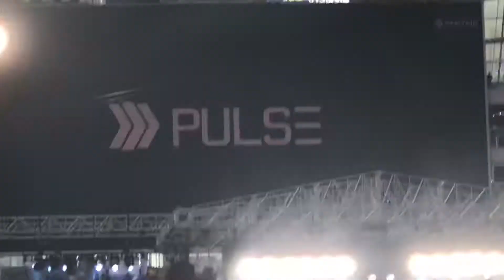Pulse twin Cities